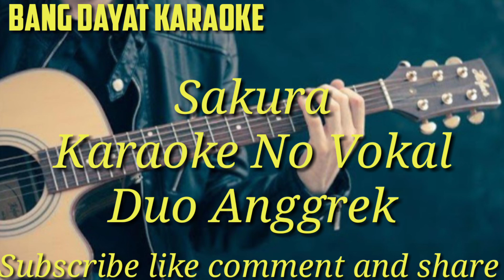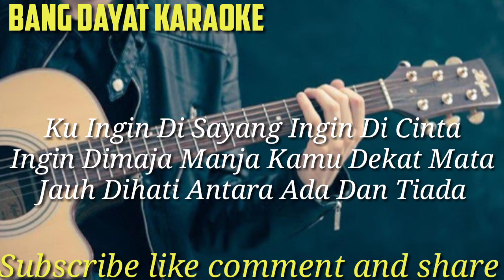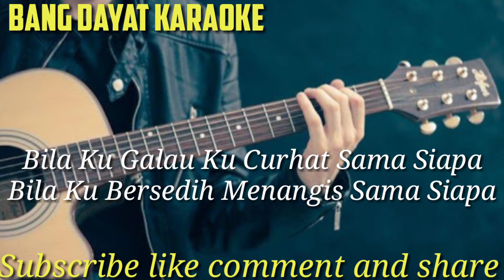Sakura duo anggrek karaoke No Vokal KN7000